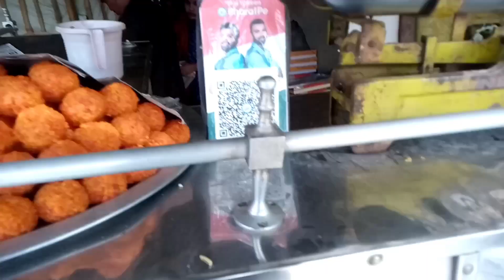Happy Raksha Bandhan 😍 | Bhai-Bahan Ka Tyohar | Mithilesh K67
➤ About Me - My name is Mithilesh K67 , I'm from Uttar Pradesh and I'm a VLOGGER, Now I am pursuing Youtube full-time. I make entertainment and travel videos on this channel. Thanks for reading.